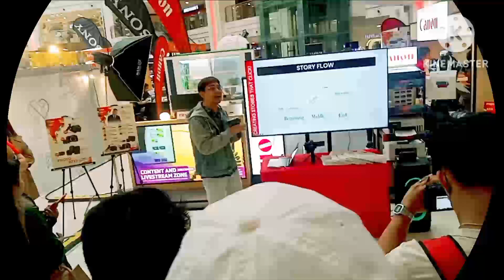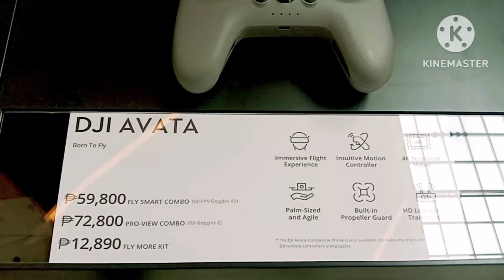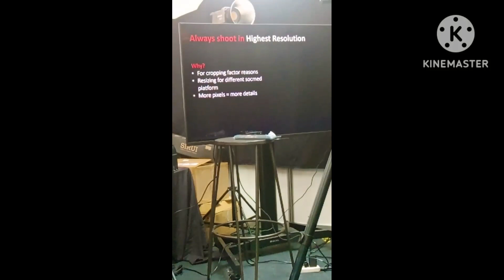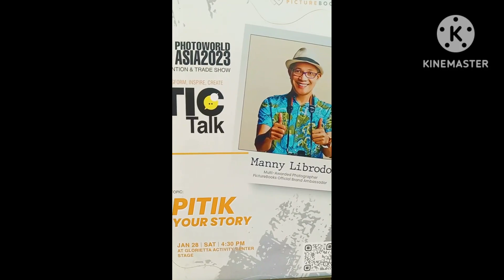TUTORIAL FOR VLOGGING || EVENT